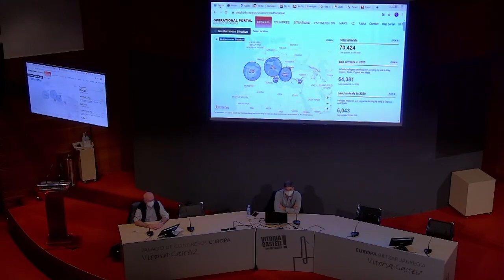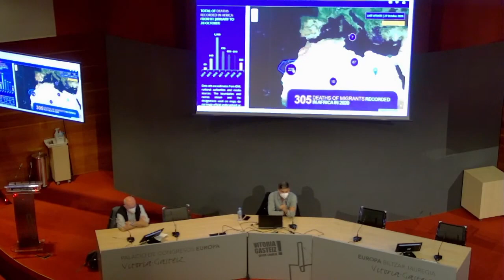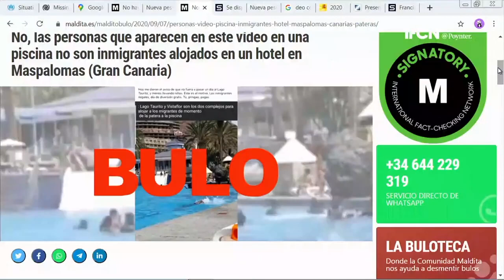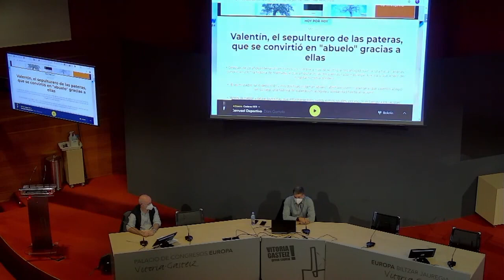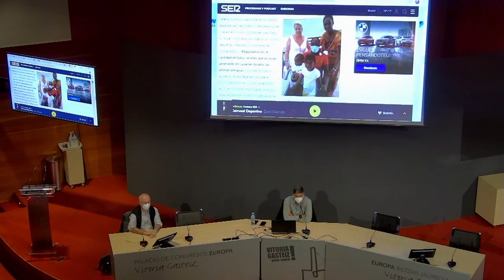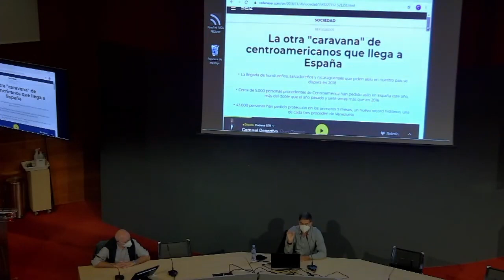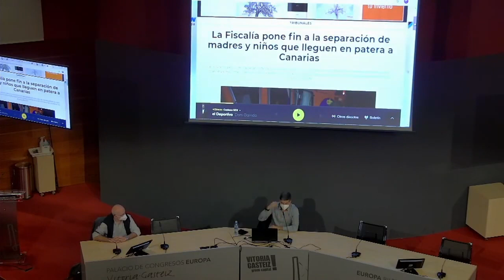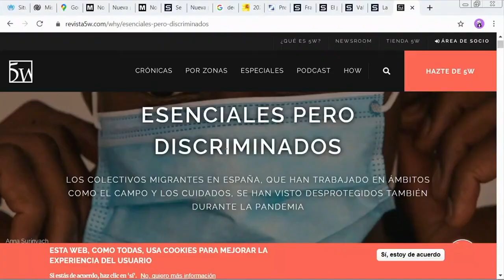Conferencia de Nicolás Castellano: Jornadas "En el foco. Refugio en el Mediterráneo"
Dentro del ciclo “En el foco. Refugio en el Mediterráneo”, el Palacio Europa acogió esta conferencia del periodista especializado en contenidos sobre migraciones, cooperación y desarrollo, Nicolás Castellano.
“Fokuan. Aterpea Mediterraneoan” zikloaren barruan egin zen hitzaldia, Nicolás Castellano kazetariaren eskutik (migrazioei, lankidetzari eta garapenari buruzko edukietan espezializatua dena).